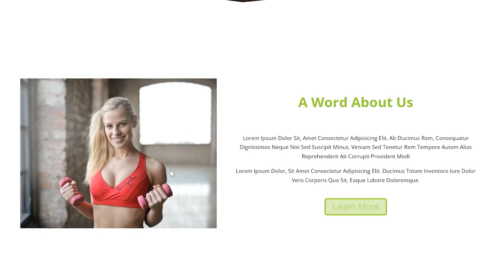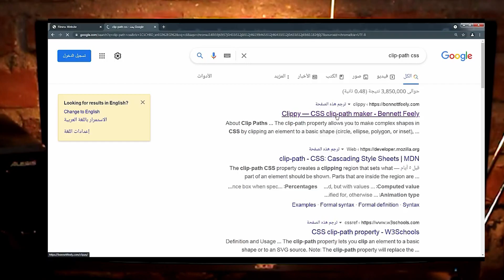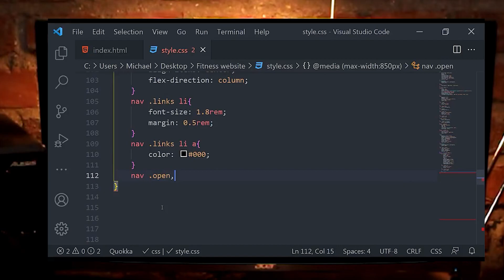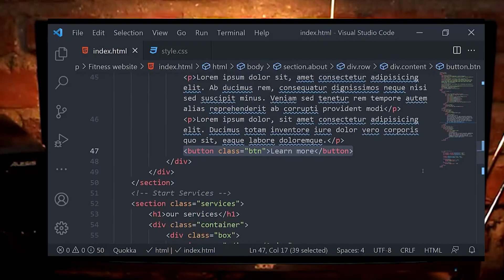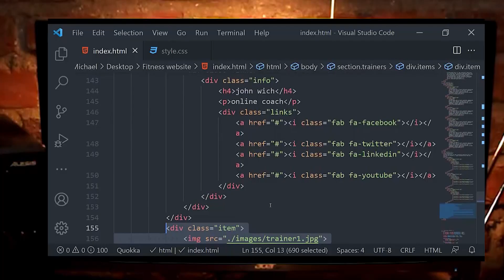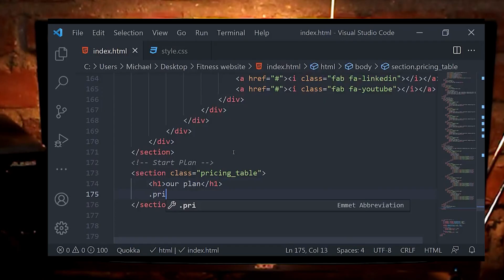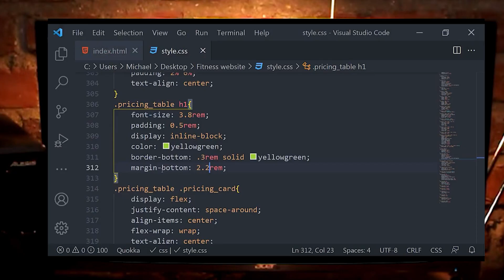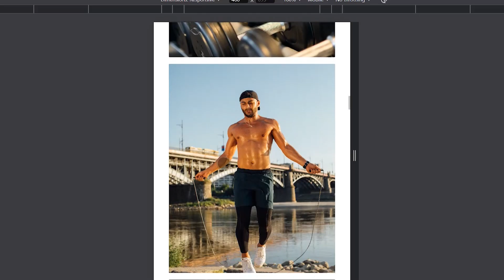How To Make a Fitness Website or Gym Website Using HTML, CSS, and Javascript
In this video tutorial, we will be building a complete fitness/gym web page from scratch.  No libraries or frameworks will be used, just plain HTML, CSS, and a little bit of JavaScript.   Learn how to use HTML, CSS, and JavaScript to construct a fully responsive web page.  The web page template used in this tutorial was designed.
create a mobile-first complete responsive fitness/gym website design from scratch.
simple responsive website design tutorial for front-end development.

** You are free to use them**

*Timestamps:
0:00 Intro
3:44 Structure File
4:02 Header
21:17 About Section
25:19 Services Section
32:57 Trainers Section
44:02 Plan Section
53:27 Register Form
59:36 Footer
1:00:40 Responsive First

create website using bootstrap 4 step by step
how to create a website tutorial for beginners,
how to create a website for beginners free
website kaise banaye html se,
website link kaise banaye
simple website design for beginners,
website design tutorial for beginners in hindi,
website design course for beginners,
website ui design tutorial for beginners,
website design for beginners tutorial
best website layouts,
creative website layouts,
best website layout design,
html basic website layout,
bootstrap website layout,
website layout css,
website layout css grid,
css website layout tutorial,
creating website layout,
website layout examples,
website layout flexbox,
how to create a website from scratch using html and css